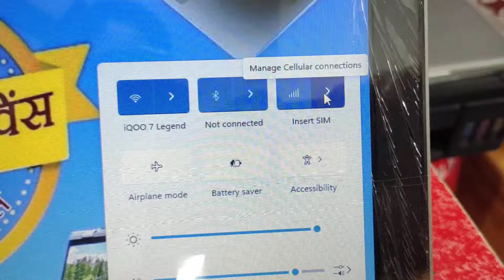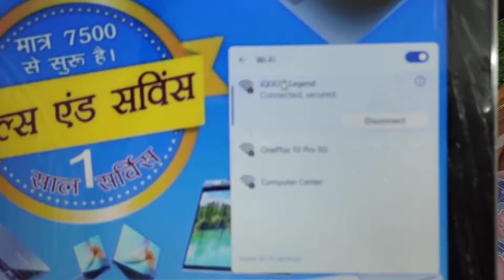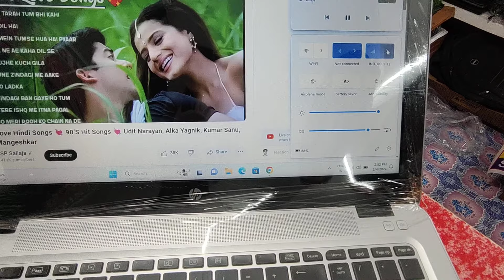sim card laptop Hp ELITEBOOK 850 G3 saharsa mai used Laptop aap online Oder sim 4G/5 G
Adress : -

          Computer Centre
Add- J.P Chowk, BUS, Station Sonbarsa Raj
Saharsa  (Bihar )
Saharsa second hand laptop ka Store   Computer Centre sonbarsa Raj all laptop showroom
sonbarsa Raj Saharsa district
hamare pass Dell HP Lenovo Acer Toshiba all laptop available Apple MacBook available printer desktop or laptop specialist
 price 4500 to
20000

2 GB RAM 4GB RAM 6GB RAM 8GB RAM 6GB RAM
500GB .320GB 160.
 SSD 120,GB 240GB
 Intel processor
CORE I3
CORE I5
CORE I7 CORE

laptop starting price 4500 to 20000

printer

Epson canon HP starting price 9000

💻💻💻💻💻 Computer Centre
Used Laptops Showrooms
All brands available Dell hp Lenovo acer Apple
 processor  i3 i5 i7  Ram 4gb 6gb 8gb Hdd 320gb 500gb 1tb  starting price 8000 1year software warranty ke sath